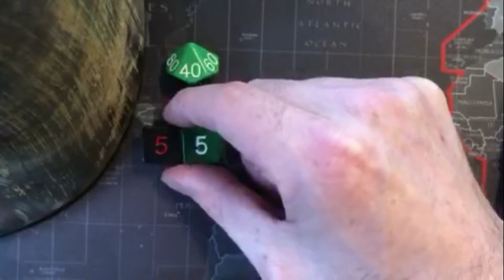Diception Ooze How To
I run through the game Ooze from Diception: Games for your games! Check it out and let me know what you think!